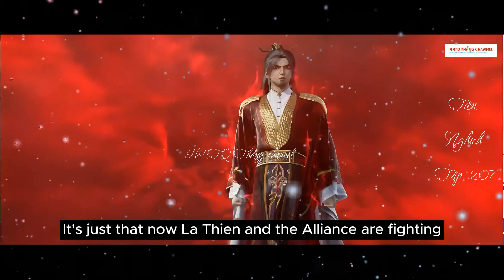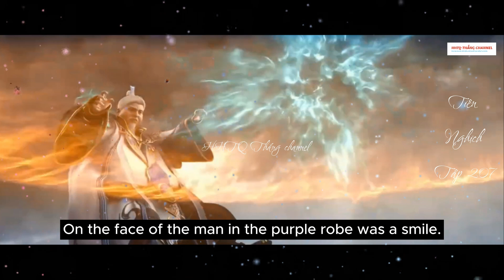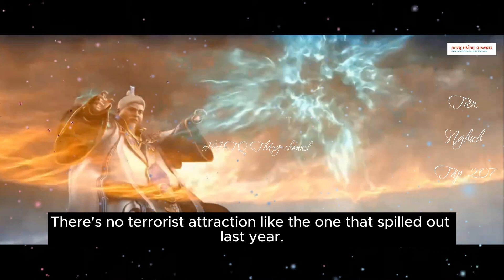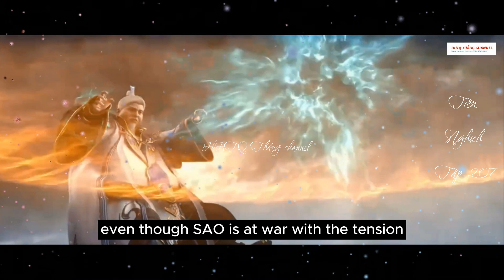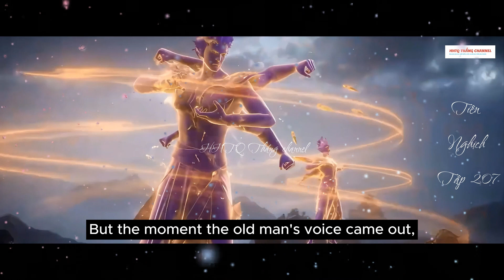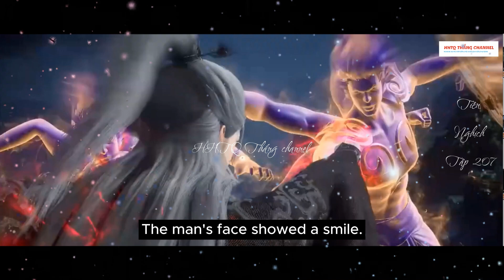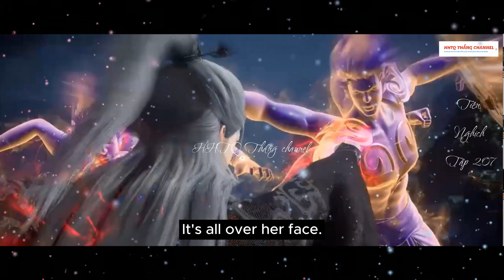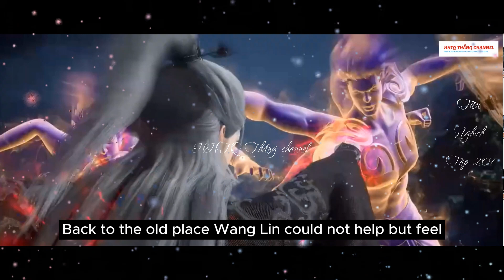Tiên Nghịch Tập 207 Vietsub Thuyết Minh 1080P | Renegade Immortal EP207 | HHTQ Thắng channel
✿ ỦNG HỘ AD:
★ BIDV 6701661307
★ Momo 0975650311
★ Tham gia làm hội viên  để được hưởng đặc quyền: